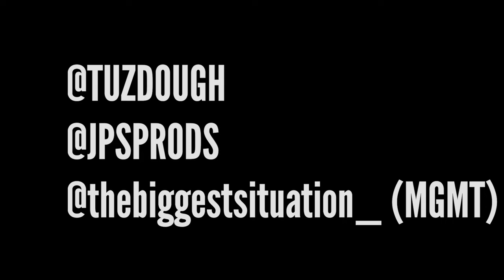Tuz Dough - I Don't Like (Official Music Video) prod.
Tuz Dough The Top G Returns With His Smash Hit "I Don't Like" Produced By Marv Gz Showing Everybody That He's Next Up On The Bronx Drill Scene Representing Himself As Well As His Brothers Incarcerated And Shows Love To Ones He Has Lost On His Journey Stay Tuned For More Music And Videos...